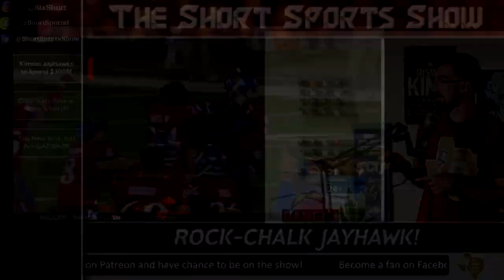Kansas Jayhawks to Spend $300 Millon on Renovations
Kansas athletic director Sheahon Zenger announced a $300 million renovation of Memorial Stadium and other football-related projects will be introduced later this year.

Download Todays & Past Podcast On iTunes!!!